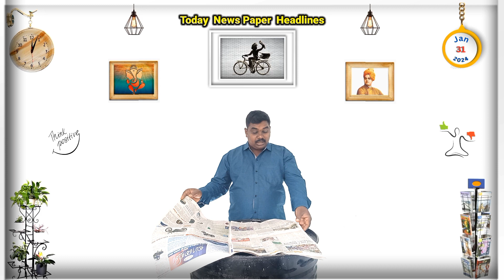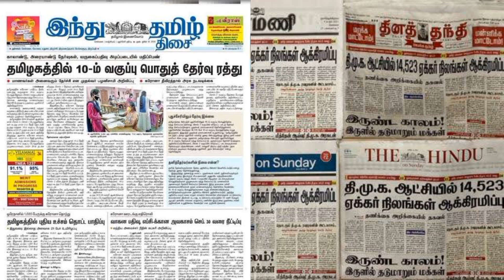31 Jan 2024 - Today Headlines - Daily Thanthi Tamil News Paper Analysis | BJP Modi | DMK | WellToday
இன்றைய நாளிதழ் தலைப்புச் செய்திகள்

  நம்முடைய Well Today- YouTube Channel ல் தினசரி நாளிதழ் செய்திகளை மக்களுக்கு தெரியப்படுத்துவதுடன்
அந்தந்த செய்திகளை பற்றிய சிறிய விவாதமும் நடத்துகிறோம்

கோபிநாத் அண்ணாதுரை